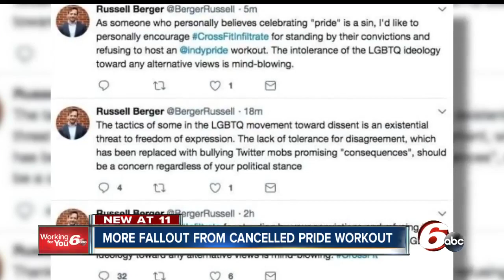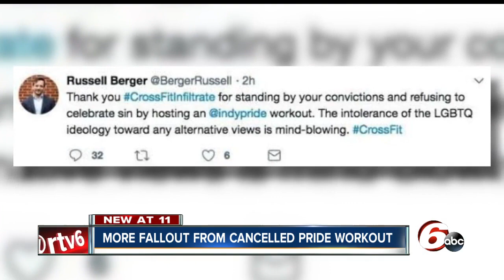Indy CrossFit gym closes amid backlash over canceled pride-themed workout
An Indianapolis CrossFit gym has closed its doors after intense backlash over a canceled pride-themed workout.   A note left on the door by the management of CrossFit Infiltrate, located on W. 9th Street along the Indy Canal, says they will "no longer operate" at the current location.